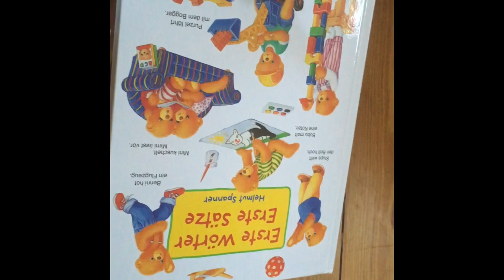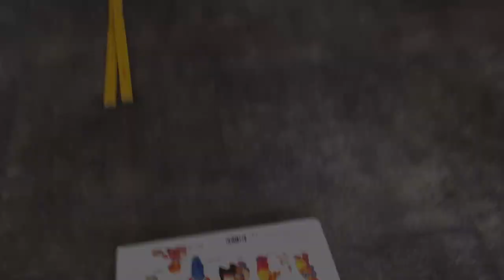Experiment Geschwindigkeit messen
Physik Klasse 9 GMS Baden-Württemberg - Bewegung